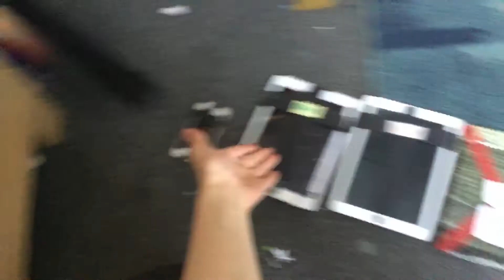iPads old died